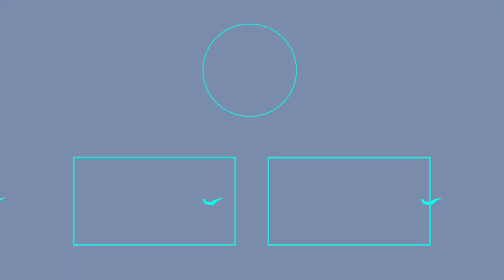BATALLA CONTRA EL MAESTRO KOGG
Abreme si te atreves.

Bueno chicos y aqui les traigo la primera batalla conta el maestro kogg en la mina central abandonada del nuevo juego de nintendo Zelda Tears Of Kingdom, aquí te enseño una manera rapida y sencilla de vencer al lider del clan Yiga a demas de la recompensa por lograr derrotarlo.